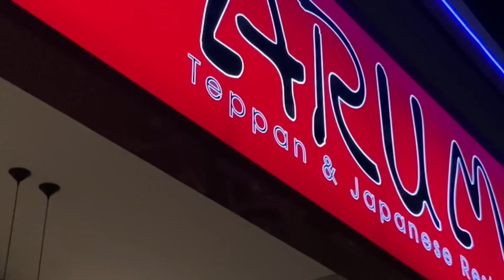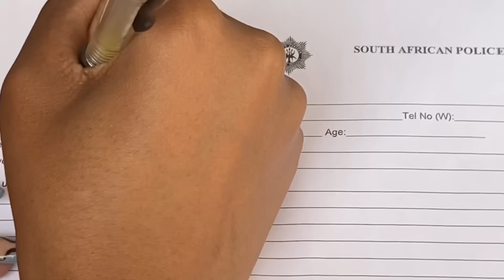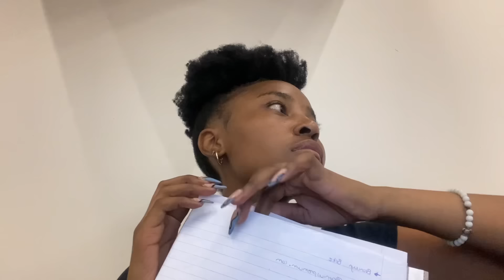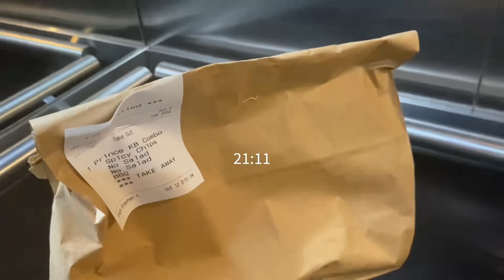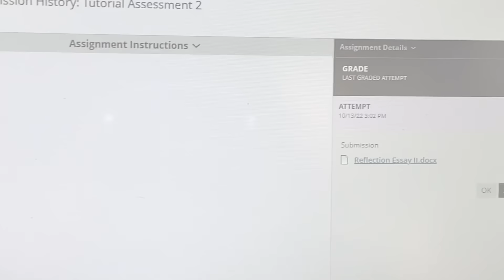uni diaries | a week of studying, rocking the daisies, burnout, missing my dog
Hi love beams 🤍
Welcome to another video upload 🤍

FAQ
• I am Amogelang Teballo Nkone
• I go to the University of Pretoria
•I use InShot and imovie to edit
• Using my iPhone 11 to film